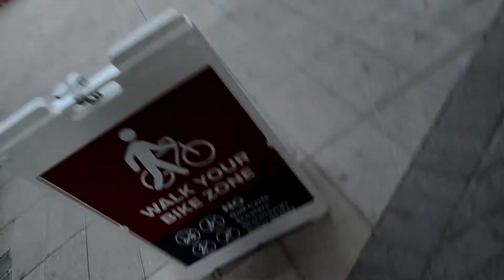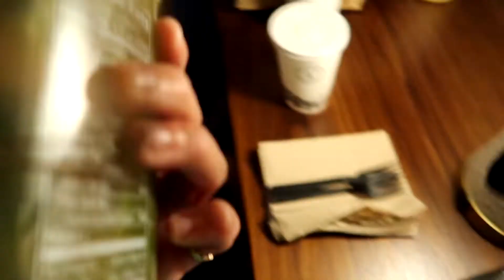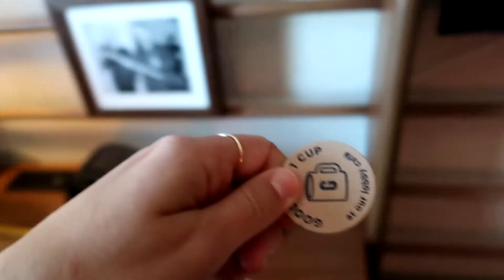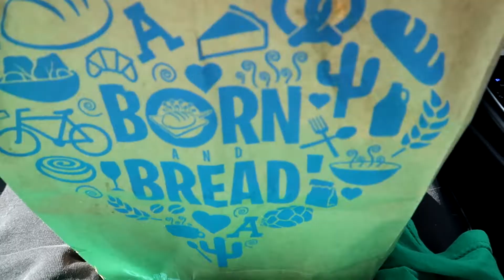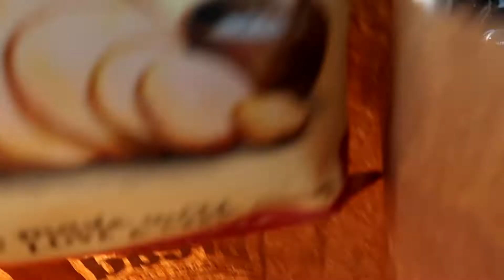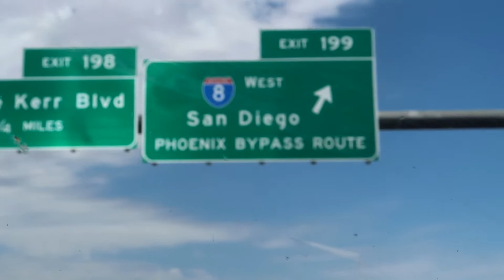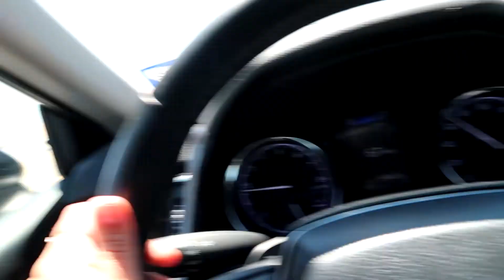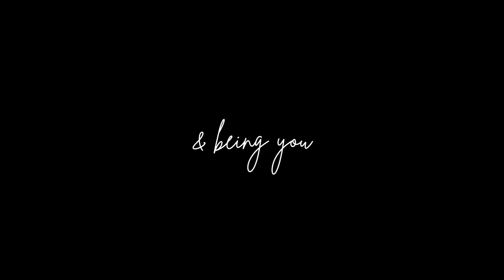moving vlog: road trip to California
A human being sharing my life w/ you